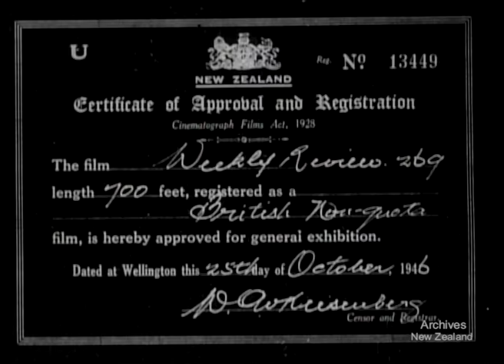Weekly Review No. 269 (1946)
NEWS CLIPS - 269TH WEEK - COAL BY SAIL, CHINESE PICNIC.

MASSEY COLLEGE. EX-SERVICEMEN LEARN FARMING

N.Z. SINGER. GWENDOLINE MINOGUE